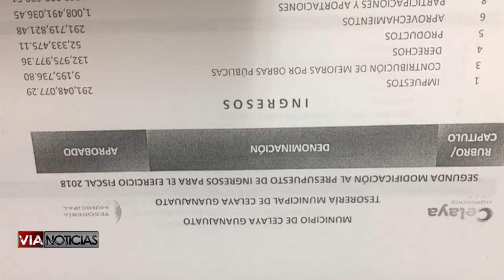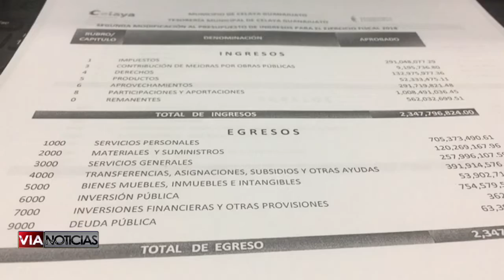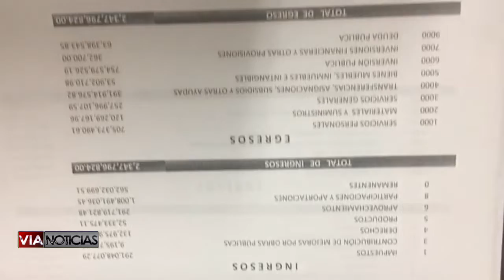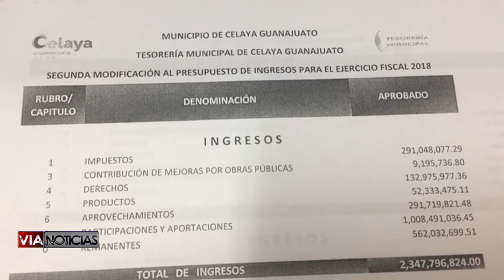Realizan segunda modificación presupuestal de ingresos para el ejercicio fiscal 2018